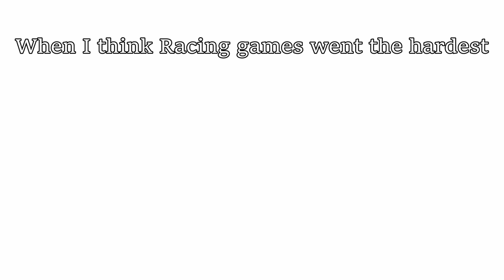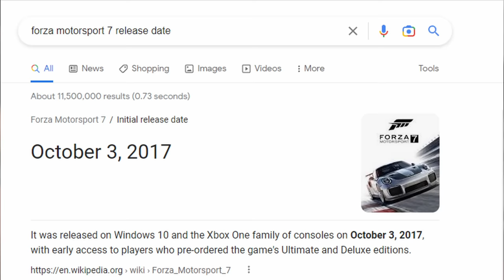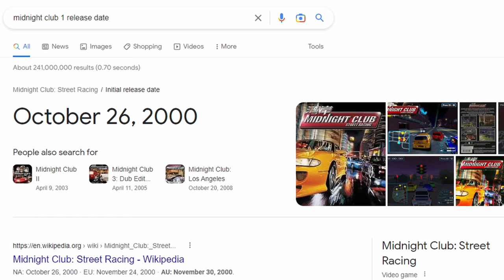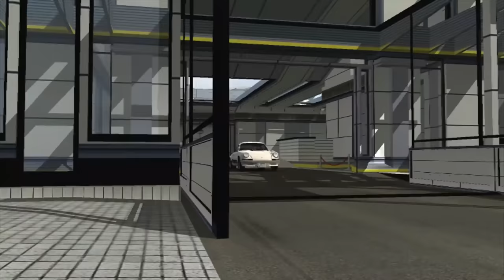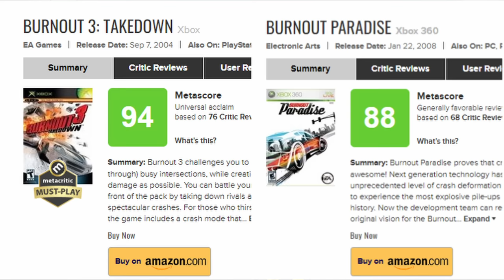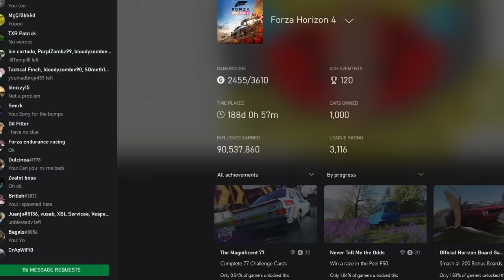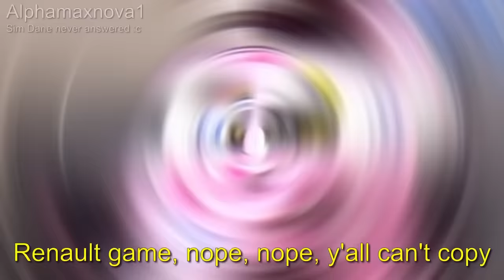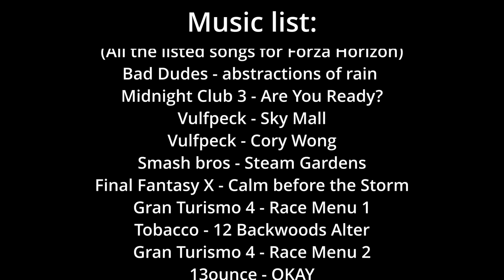The Decline of Racing Games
From Need for speed to Gran Turismo, Forza to Burnout, I've felt that the games I grew up with just weren't as good as I had remembered them and I felt I should discuss it.

For those in the comments, I left out TDU:SC because I'm unsure of how far along they are in development, so I didn't want to put anything here only for them to delay until 2024.

I haven't played Ridge racer.

Contents:
0:00 Intro
0:41 Classic Need for Speed
2:34 Classic Gran Turismo
5:33 Classic Forza
8:07 Midnight Club
9:38 Burnout
10:53 Other Classics
14:09 The Death of Smaller Racers
14:54 Modern Need for Speed
16:56 Modern Gran Turismo
18:58 Modern Forza
23:18 Industry-wide Issues
24:06 So where does that leave us?
25:01 Sim Racing
26:26 Indie Games
26:52 Modded Games
27:44 Conclusion